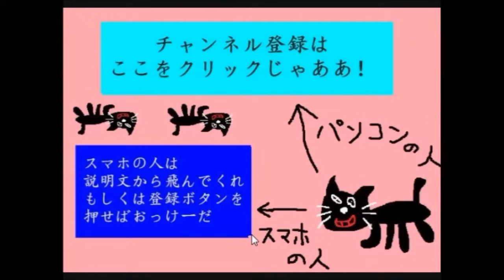【実況】 全力で楽しむ妖怪ウォッチ2 【真打】 Part5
メリークリスマスイブ編